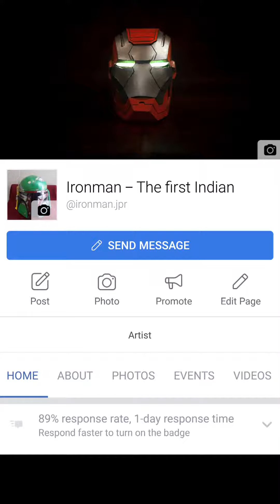Indian Championship Of Cosplay Finalist 2018 - Ankit Singh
Meet the Indian Championship Of Cosplay finalist 2018 - Ankit Singh

ABOUT COMIC CON INDIA::
Comic Con India (CCI) was started with an inaugural show in February of 2011 in Delhi. The first ever Indian Comic Con as it was called then was hosted at the open-air craft bazaar, Dilli Haat, in the capital. Held over 2 days, it featured 25 exhibitors and attracted close to 5000 visitors. Over the years since – Comic Con India expanded to 5 cities – Delhi, Mumbai, Bengaluru, Hyderabad & Pune.